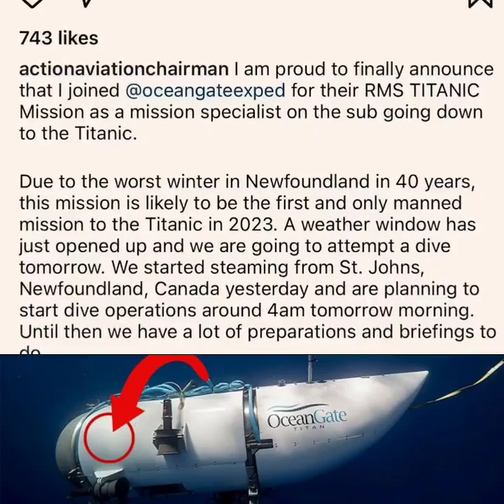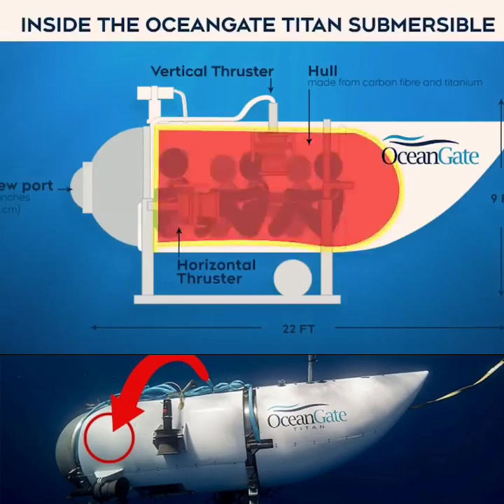What Really Happened to TITAN SUBMARINE?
In this video, we dive deep into the mysterious incident involving the Titan Submarine. Join me as we uncover the truth behind the captivating enigma of the Titan Submarine and explore what really happened.

Throughout this video, we will examine various theories, eyewitness accounts, and expert opinions to shed light on this perplexing event. Get ready to be amazed as we reveal shocking revelations and hidden secrets that will leave you questioning everything you thought you knew.

Don't miss out on this opportunity to unravel the mystery surrounding the Titan Submarine. Let's embark on this thrilling journey together!